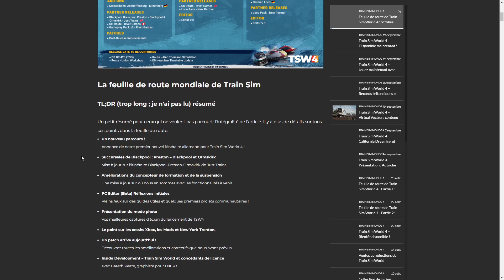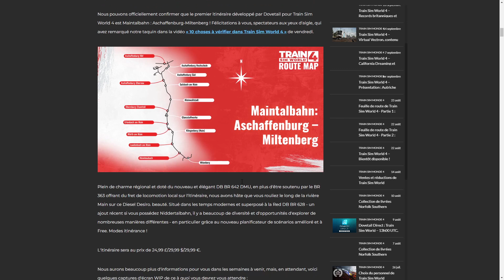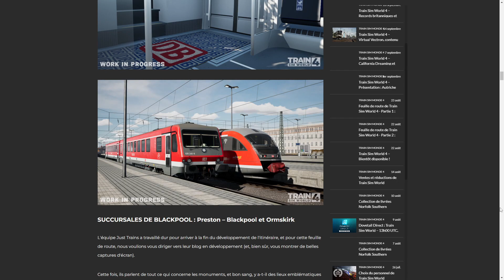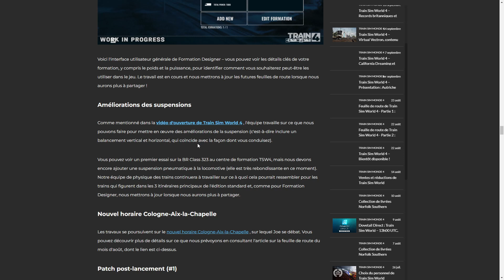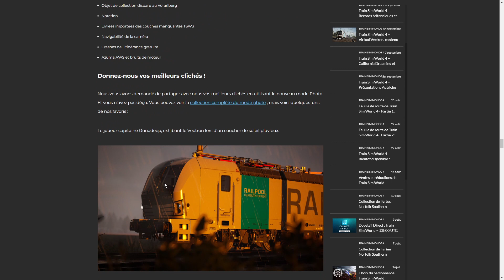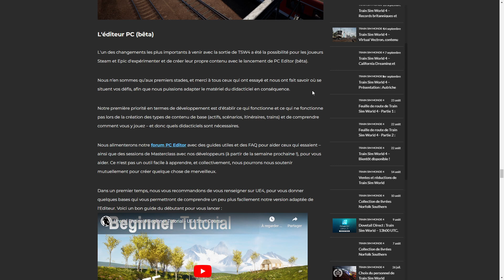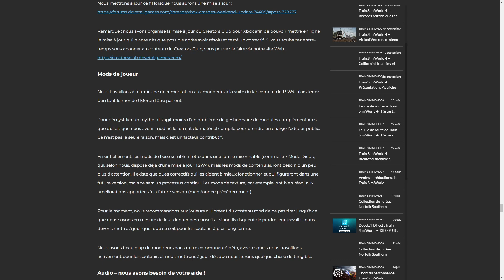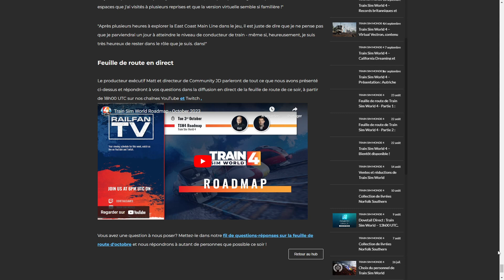Train Sim World 4 - Feuille de route Octobre (Roadmap)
Salut à tous aujourd'hui on se retrouve pour la feuille de route (Roadmap) du mois d'Octobre.
1 an seulement après la sortie du TSW 3 ( 2 Septembre 2022 ) Dovetail Games à décidé de sortir un nouvel opus pour y ajouter de nouvelle fonctionnalité.

Résumé:
00:00:00 : Introduction à la chaîne
00:01:00 : Résumé de la Roadmap Octobre
00:07:50 : Présentation New DLC " Maintalbahn " par DTG
00:14:05 : Présentation New DLC " Blackpool Branches " par Just Train
00:16:02 : Formation Designer modifié pour TSW 4
00:17:15 : Amélioration suspensions
00:18:25 : Nouveaux Horaires Köln/Aachen arrivent
00:19:20: Patch post lancement
00:20:25 : Futur Correctifs
00:21:30 : Envoyer vos meilleurs clichés
00:23:00 : Editeur PC en Bêta
00:26:08 : Plantage Xbox
00:31:20 : Performance DLC " New York - Trenton "

Le Jeux est sortie officiellement le 26 Septembre 2023 !!